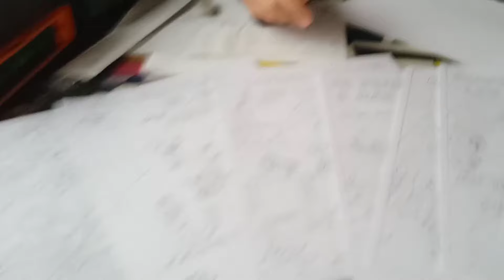EXPLORANDO A COSTA PORTUGUESA, ENFRENTAMOS UMA TEMPESTADE, VENTOS FORTES E MUITA CHUVA DE MOTORHOME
Nossa autocaravana balançou muito nestes últimos dias, enfrentamos muita chuva e ventos fortes, principalmente durante as madrugadas. Viver viajando sem tem um lugar para parar é assim. Mas seguindo em frente rumo a Peniche, depois de alguns contra tempos vamos conseguir continuar nossa aventura por enquanto em Portugal, assim poderemos conhecer um pouco mais deste lindo e acolhedor país.